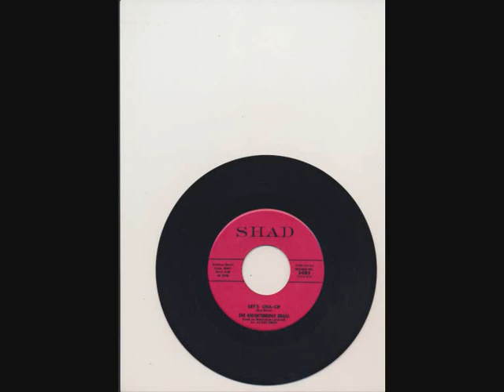the knightsbridge brass let's cha ch